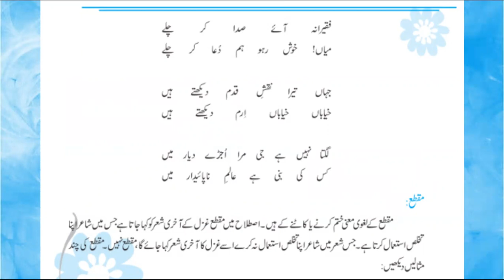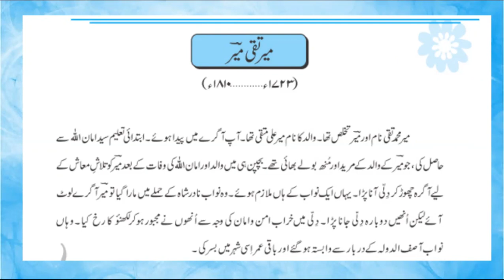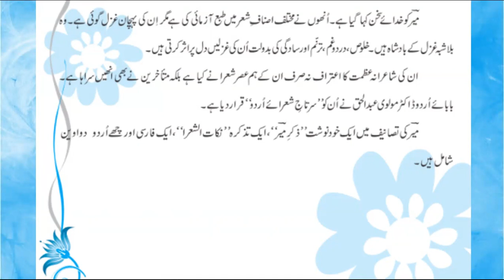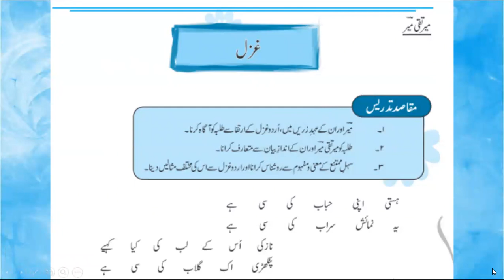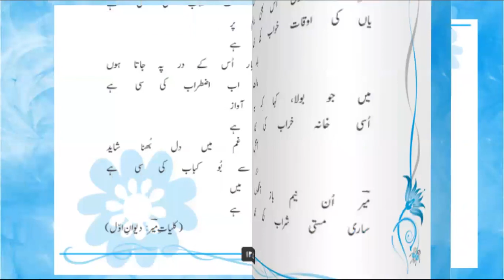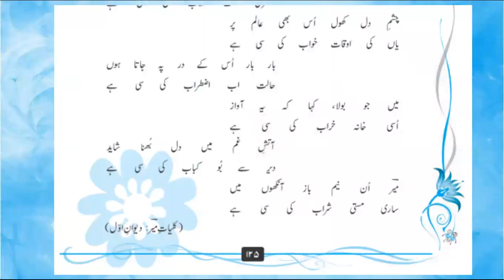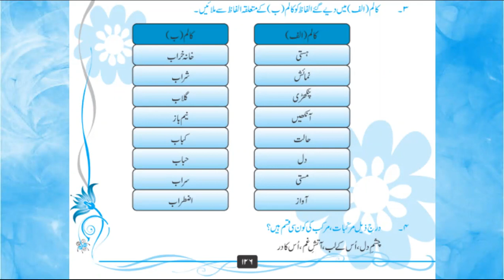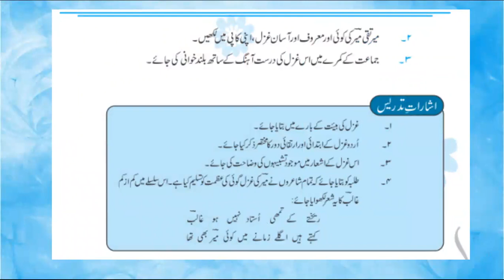Grade 8 Urdu 26